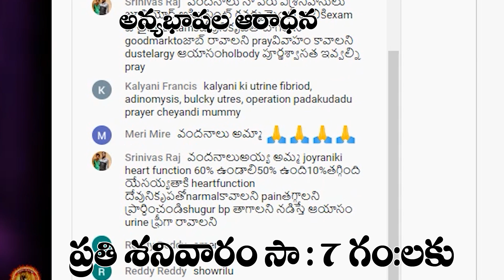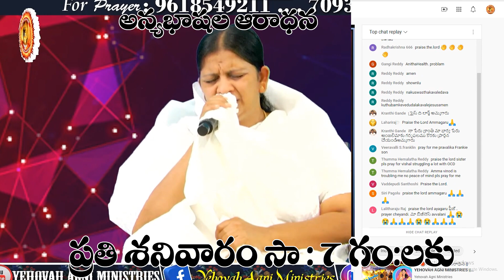Catch On Every Saturday at :7 P.M || ANYABHASHALA ARADANA || Rev.Dr.Maryratnam garu || Khammam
HDFC BANK .
KHAMMAM, GANDI NAGAR BRANCH.
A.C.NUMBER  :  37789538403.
IFSC CODE  :  SBIN0018898
SWIFT CODE :  SBININBB134
  KHAMMAM.